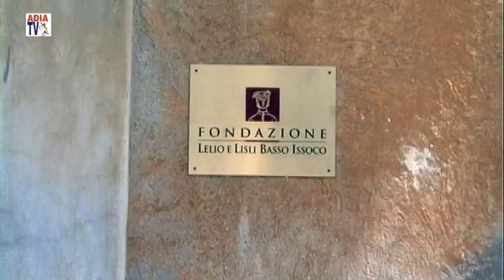Brasil um paiì em crise profunda (versao BR)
Conferença de imprensa em Roma no dia 03/08/2018, apòs o encontro do Papa Francesco com a delegaçao do movimento popular brasileiro